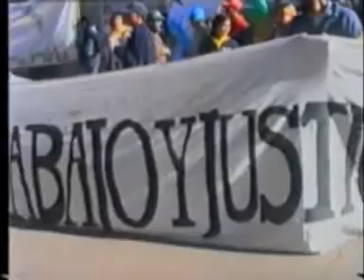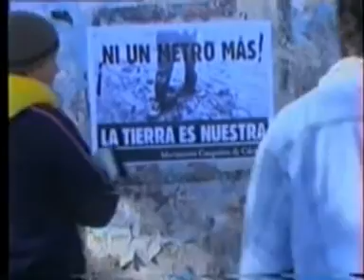luchas campesinas bloque 3